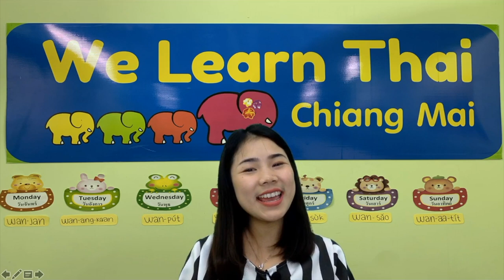SPT2.20 Activities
Conversation Chapter 20 Activities